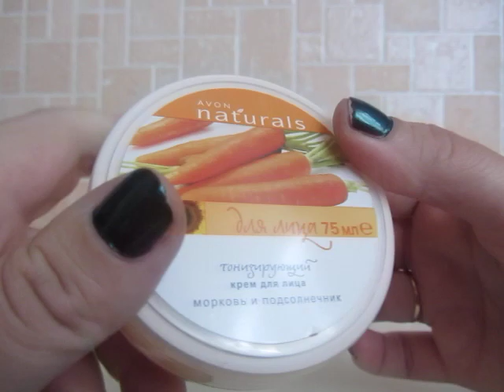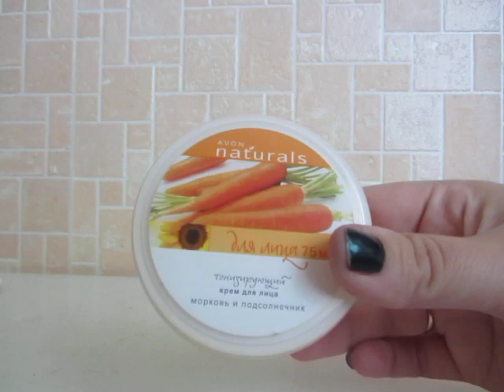Избавляюсь от косметики!